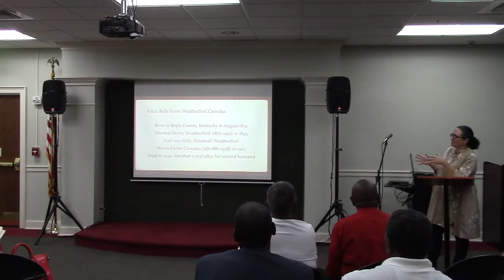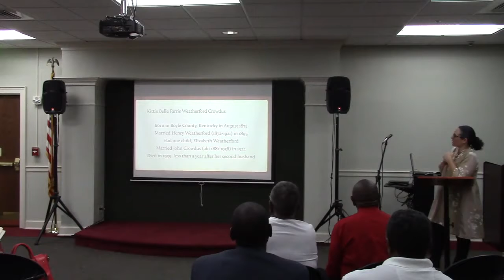Soul of Second Street Mini Conference - Mary Girard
Mary Girard speaks on Kittie Belle Farris Weatherford Crowdus and her restaurant and boarding house that was located in the McDowell House. Part of the Soul of 2nd St mini History Conference, August 11, 2017 at the Boyle County Public Library.